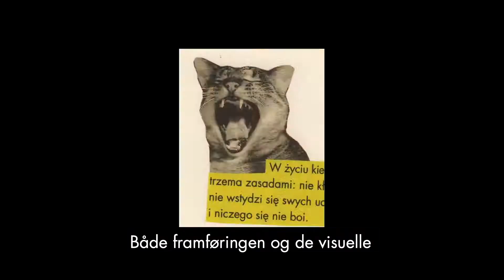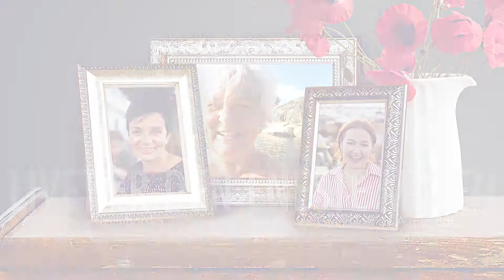Publikum om Livet er den eneste måten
Se hva publikum sier om forestillingen basert på den polske poeten Wisława Szymborskas dikt.